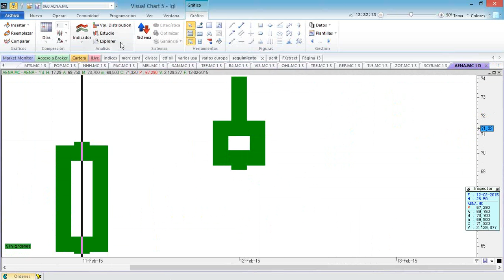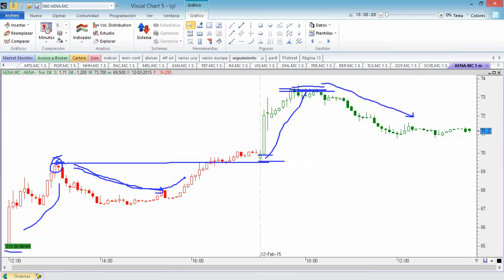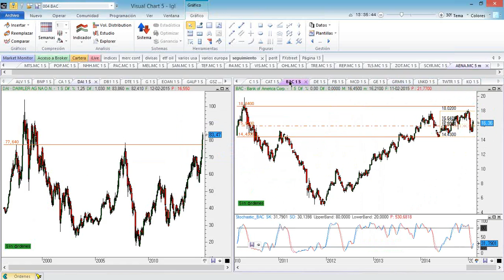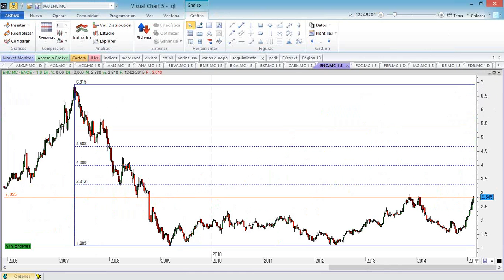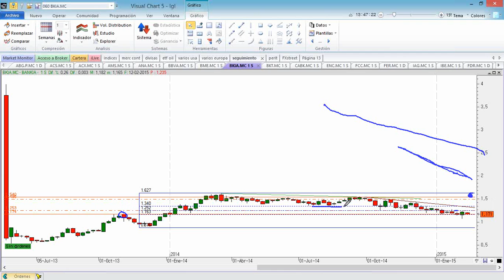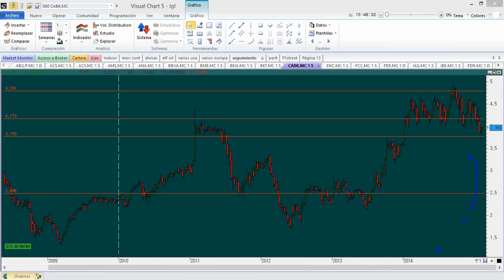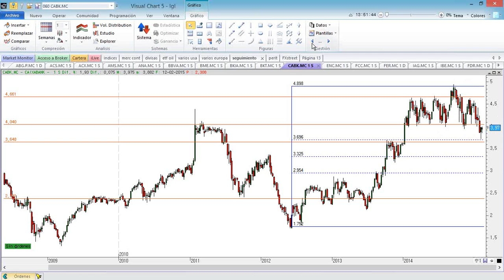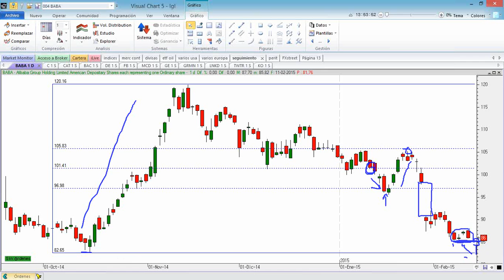consultorio de Bolsa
consultorio de Bolsa del día 12 de febrero de 2015